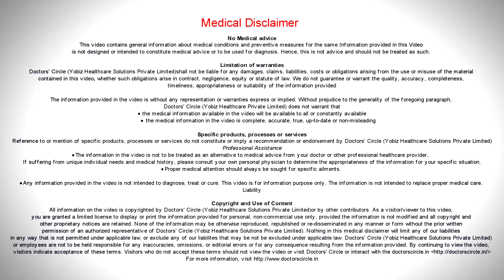Signs and Symptoms of Rectal Prolapse - Dr. Rajasekhar M R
Rectal Prolapse is nothing  but the rectum protruding out form the anus. Rectum is the last part of large intestine. And it loses its support  then it  will start  coming out  through the  anal canal. So obviously the main symptom will be something coming out of the  anus. So it will resemble haemorrhoids or piles   resembling the same symptom.  So it needs to be pushed  back so initially it will be pushed back. So  s it  progresses  it  will be  causing constipation  because  part of the   rectum  will be outside and  it will be  obstructing causing constipation. Rarely patients  may  even have  loose  stools  and unable to control stools because  rectum is outside. The other  reasons is  sometime s it  can cause  mild discomfort and pain though it is rare.  Another symptom is  bleeding per rectum. Then the  rectum is outside  and there is pressure on it  and it  gets  disrupted   and one  can have  bleeding per  rectum. Main symptom is something protruding out of the anal canal and needs  to be pushed  back.